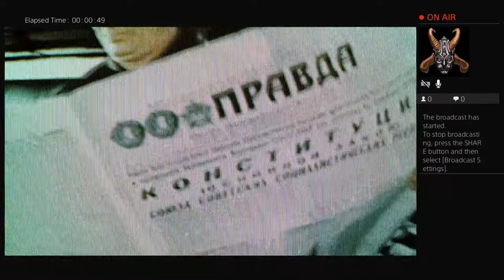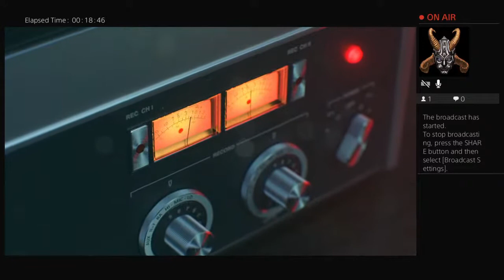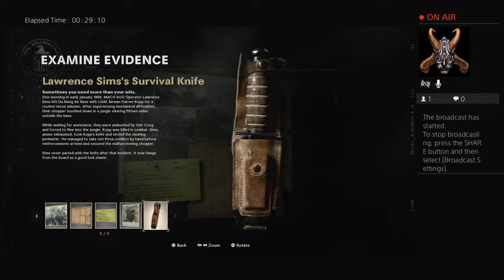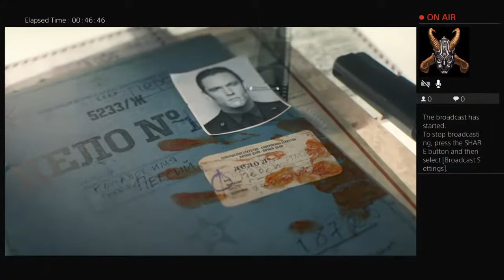Oldman Gaming Live PS4 Broadcast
FlapSmasher69 Gaming
Cold War Campaign